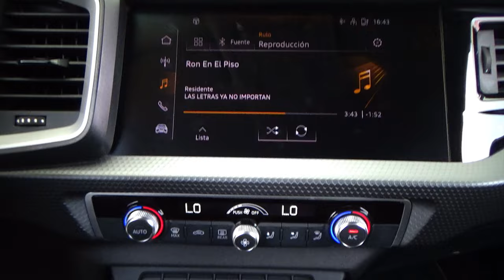Audi / A1 / 2022 - 29067